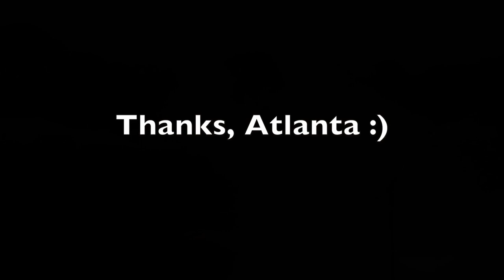Black Joe Lewis @ SweetWater 420 Music Festival 2013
Some footage of Black Joe Lewis' headlining show @ SweetWater 420 Music Festival 2013.